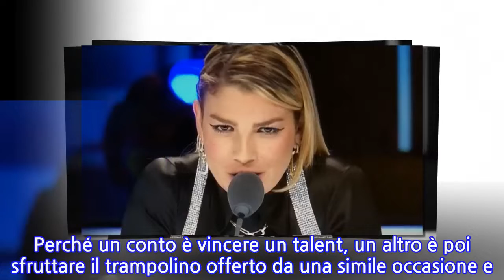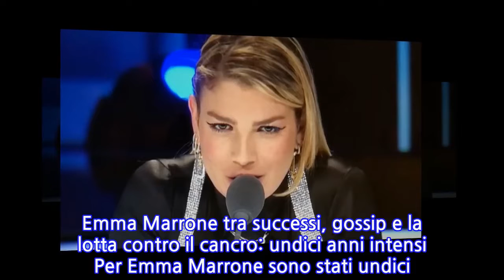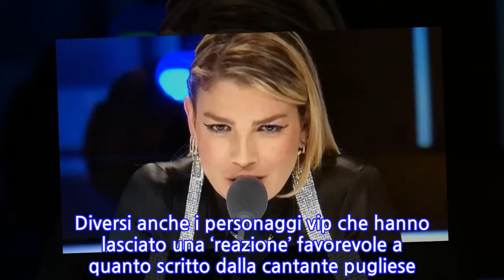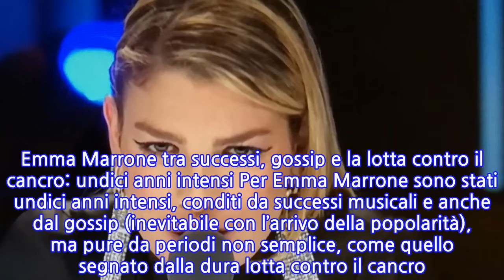Emma Marrone, Amici: 11 anni fa il trionfo, la dedica ai genitori è da urlo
Esattamente undici anni fa Emma Marrone coronava un desiderio, anticamera di un sogno ancor più grande: correva la notte tra il 28 e il 29 marzo 2010 quando trionfava nella nona edizione del talent show in onda su Canale Cinque Amici di Maria De Filippi. Una parte del cammino era stata percorsa brillantemente dalla cantante salentina, ma il bello doveva ancora venire. Perché un conto è vincere un talent, un altro è poi sfruttare il trampolino offerto da una simile occasione e rimanere sulla cresta della ‘popolarità’ musicale negli anni a venire. Emma lo ha sfruttato al meglio, andando via via ad affinare il suo lato artistico e divenendo una delle cantanti più note della sua generazione. Nella giornata odierna, la Marrone non ha scordato di ricordare la notte di undici anni fa che l’ha consacrata vincitrice di Amici 9. Con una Stories su Instagram ha riservato parole di ringraziamento verso tutte quelle persone che hanno ascoltato la sua musica dal 2010 a oggi, augurandosi di poter presto tornare sul palco con nuove esibizioni live (i concerti, a causa del Covid, sono ancora bloccati). C’è stata poi una dedica speciale e mozzafiato per i suoi genitori, “radici” e “cielo” della sua esistenza. La dedica è stata commentatissima e parecchio apprezzata. Migliaia i fan che si sono congratulati con la Marrone. Diversi anche i personaggi vip che hanno lasciato una ‘reazione’ favorevole a quanto scritto dalla cantante pugliese. Tra questi Ambra Angiolini, Alessia Marcuzzi, Pamela Petrarolo, Eva Pevarello, Miriam Leone e Carolina Crescentini. Emma Marrone tra successi, gossip e la lotta contro il cancro: undici anni intensi Per Emma Marrone sono stati undici anni intensi, conditi da successi musicali e anche dal gossip (inevitabile con l’arrivo della popolarità), ma pure da periodi non semplice, come quello segnato dalla dura lotta contro il cancro. L’artista, oggi, sta bene e ha sconfitto il tumore. Per quel che riguarda il versante sentimentale si professa single da anni. L’ultimo spiffero gossipparo la voleva vicina a Nikolai Danielsen, modello scandinavo. Emma non ha mai confermato né smentito la voce.
INFORMATION
• Source: gossipetv